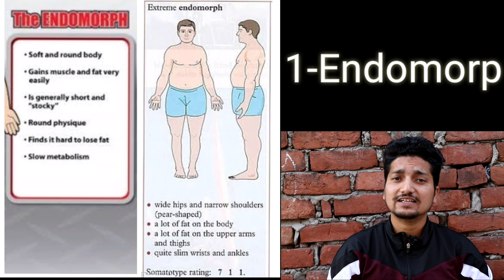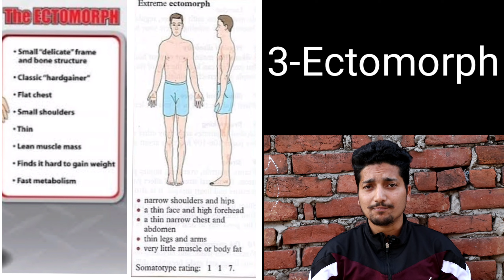दो मिनट में जाने खुद के Body Type के बारे में Somatotype apple pear shape, athletic by Ayub hashmi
Leg workout with the help of agility ladder make your leg slim & longer give a proper shape of thigs

p.ed lessons
theory of body types
somatotypes body types
how to know
ped lesson
cbsc board pattern
sports chapters
trick to know body types